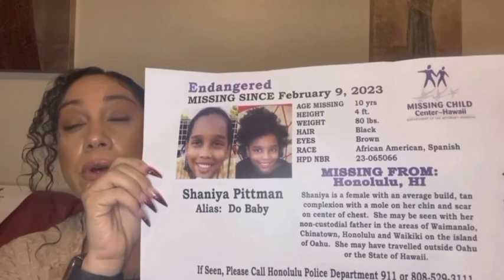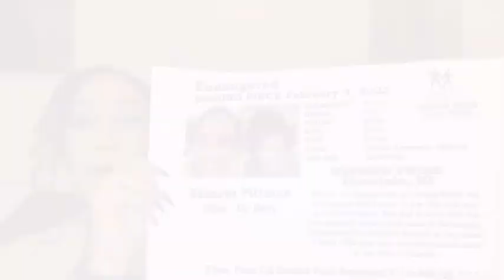Fatal crash driver linked to Hawaii child abduction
The driver responsible for the crash that killed a 25-year-old Merced woman is being accused of kidnapping his own daughter in Hawaii.

Almost a month ago, 25-year-old Tiffany Goin was ejected from the passenger seat of a car on Highway 99 near Ashlan after California Highway Patrol said a male driver traveling at a high rate of speed lost control of the vehicle.

Goin was in a coma for a couple of weeks after the crash until she was pronounced brain dead and donated her organs to those in need.

Police say 39-year-old Ronald Webster Pittman Jr. was driving the car with his 10-year-old daughter inside when it crashed and killed Goin.

After the crash, Goin said Danielle Dean, the mother of Pittman's daughter, contacted her on social media after hearing about what happened to say Pittman had kidnaped her daughter.